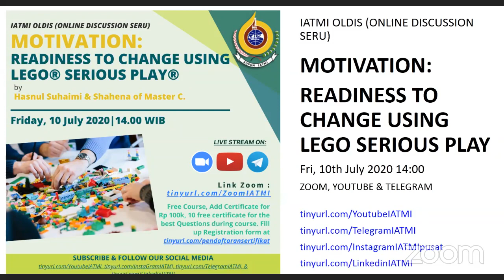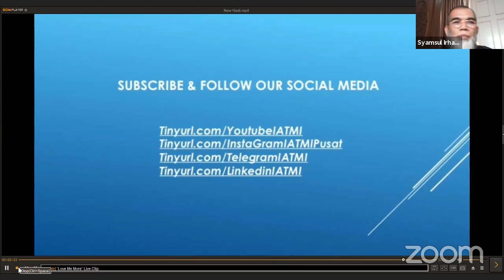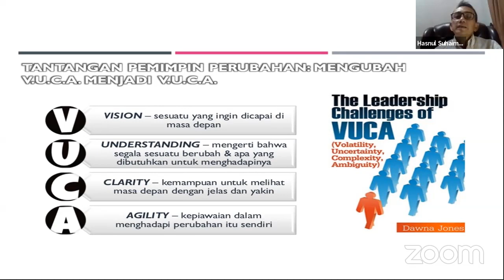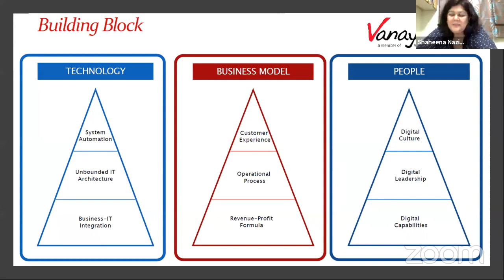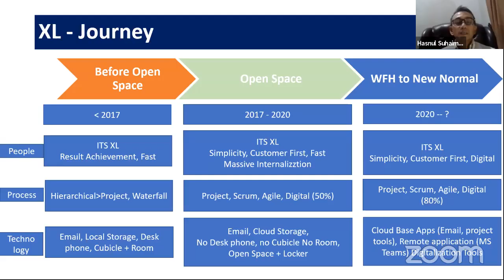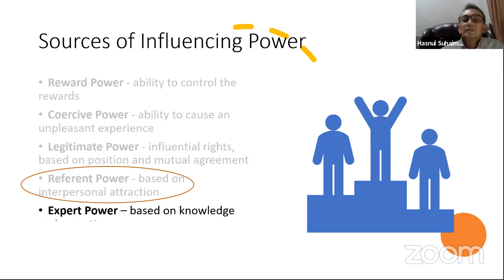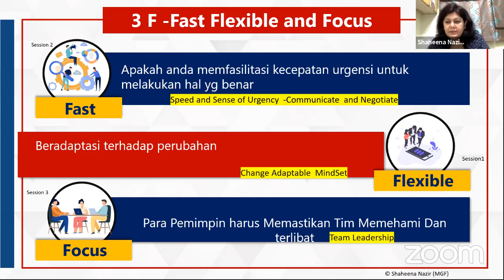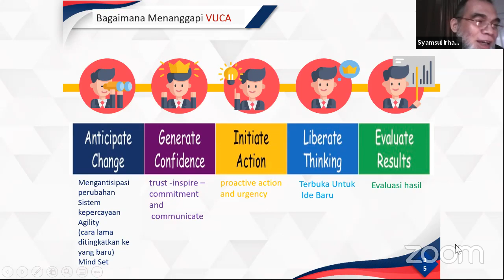OLDIS #3 MOTIVATION: READINESS TO CHANGE USING LEGO SERIOUS PLAY